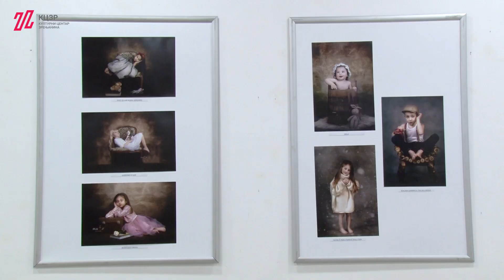Izložba fotografija Danijele Savičić